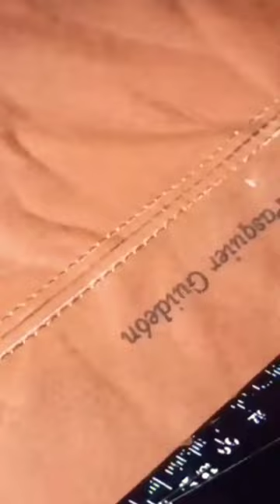Proceso de bolso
Hicimos rápido un bolso de cuero